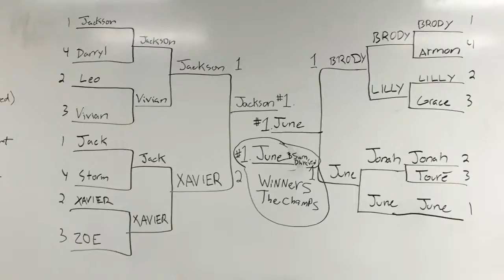My Movie 9ea Xavier Blase 1752